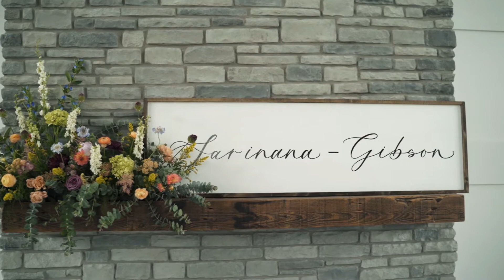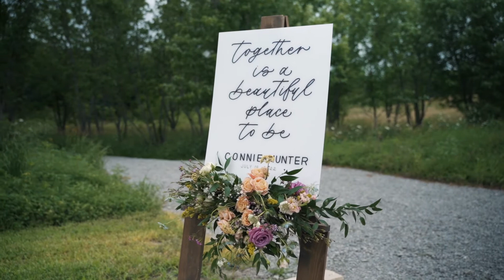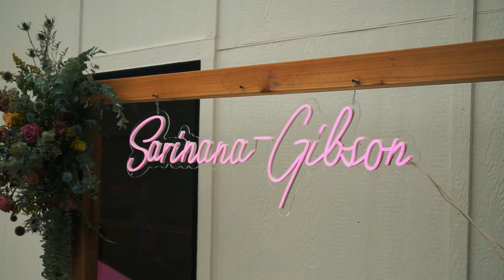Connie Sarinana + Hunter Gibson I Emerald Hills Events